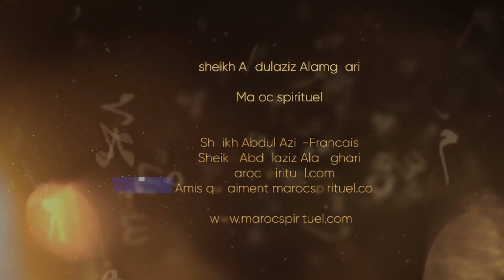Le lien spirituel avec le Shaykh est-il toujours effectif en dehors des rencontres ?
Le Prophète ﷺ a dit: « Tu es avec ceux que tu as aimé ».